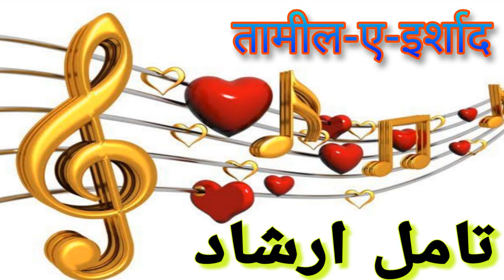29 03 2024 तामील-ए-इर्शाद تامل ارشاد